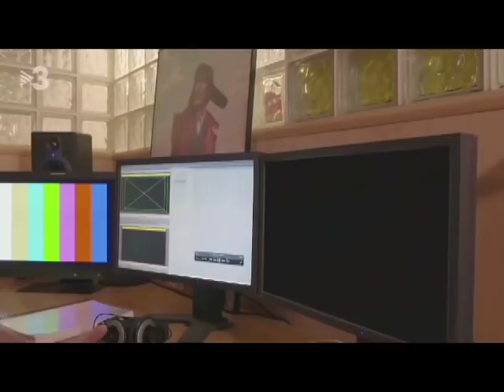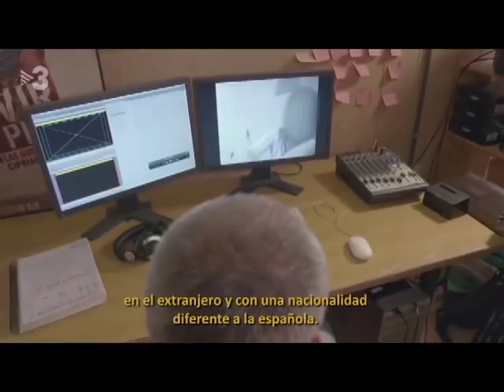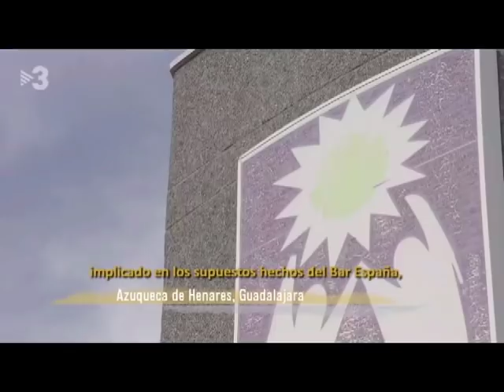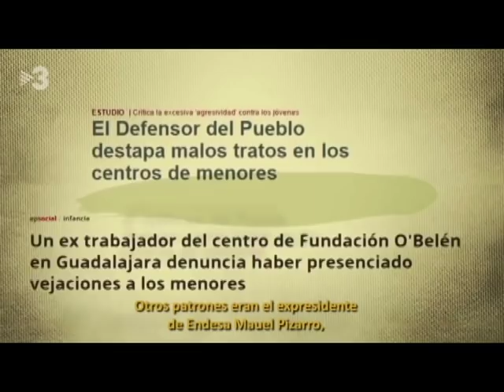MÁXIMA DIFUSIÓN! El Caso Bar España en TV3 SUBTÍTULOS EN ESPAÑOL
Lista con los pederastas, torturadores, asesinos de niños y depravados sexuales involucrados en el caso bar España y el crimen de Alcàsser. La lista se puede ampliar, ya que esta red es internacional: – ALAPETITE, BERNARD – Pederasta internacional. Realizador de películas de pornografía gay y editor de revistas de pornografía gay. Vinculado a organizaciones de extrema derecha. – ALEJANDRA – Trabajadora en la Residencia de Menores Baix Maestrat. – ALFONSO – Trabajador en la Residencia de Menores Baix Maestrat. – AMADOR – Trabajador en la Residencia de Menores Baix Maestrat. – AMPARO – Trabajadora en la Residencia de Menores Baix Maestrat. – BAUTISTA ALMEIDA, JUAN – Según RAIMUNDO CAZADOR construyó escenarios para las fiestas en MAS DEL COLL. – BELLES CASTELLO, RODOLFO – Fotógrafo, empresario y prohombre de la vida social en Benicarló. – BELMONTE MORILLO, DIEGO – Vinculado a una empresa de grúas. – BOFANTE, CARLO – Italiano. Socio de GIUSEPPE FARINA en diversas empresas. – BOTELLA ESPASA, MARIA GRACIA – Secretaria judicial. Durante un tiempo en el mismo juzgado de SOFIA DIAZ GARCIA. – CAMPS, FRANCISCO – Ex-Presidente de la Generalitat Valenciana. – CANO CANO, JUAN – Vinculado a la organización criminal. – CELIA – Trabajadora en la Residencia de Menores Baix Maestrat. – DIAZ GARCIA, SOFIA – Juez. – DOMINGO – ¿ El Rey Juan Carlos I? – ELOY – Trabajador en la Residencia de Menores Baix Maestrat. – ENRIQUE – Trabajador en la Residencia de Menores Baix Maestrat. – ESPAÑA MINGUEZ, JOSE – Propietario del BAR ESPAÑA. – ESPAÑA MONTILLA, CARLOS – Hijo de TERESA MONTILLA y de JOSE ESPAÑA. – FABRA CARRERAS, CARLOS – Ex-Presidente de la Diputación de Castellón. – FABREGAT FOLCH, FIDEL – Propietario de una granja de conejos en Benicarló donde según testimonios se practicaba la pederastia. – FARINA ANTONIO, GIUSEPPE – Empresario italiano. – FERNANDEZ ALVAREZ, SANTOS – Capitán de la Guardia Civil en Vinarós. – FERNANDEZ GARCIA, DANIEL – Ha cumplido pena de prisión por abuso de menores. Apodado ‘El Payaso’. – FILOMENA – Trabajadora en la Residencia de Menores Baix Maestrat. – GAUCHIA MIRAVET, MARIA SOLEDAD – Esposa de FRANCISCO ROCA BOQUERA. – GIL, MARIBEL – Chef. Esposa de JUAN MATEU CALDES. Probablemente su nombre completo sea MARIA ISABEL PEREZ DE VARGAS GIL. – JAIME – Trabajador en la Residencia de Menores Baix Maestrat. – JOVANI PUIG, RAMON – Juez. También conocido con el nombre de RAMON GRAU. Ex-pareja de la enfermera asesinada ALICIA MARTINEZ. – MANOLITO ‘BUN BUN’ – ¿? – MARIALES, JAIME – ¿? – MARTINEZ, SALVADOR – Ex-Juez de Paz en Benicarló. Dueño de Esteller Fusters. – MATEU CALDES, JUAN BAUTISTA – Empresario de la restauración y del sector inmobiliario. La familia MATEU está vinculada a un importante entramado empresarial en Panamá. – MOLINA OLMS, JOSE – Ex-marido de ROSA MARIA VIDAL. – MONTILLA CLARAMUNT, TERESA – Propietaria del BAR ESPAÑA. Ex-esposa de JOSE ESPAÑA y ex-pareja de RAMON JOVANI PUIG. – MUNDO ALBERTO, JAIME – Empresario y político valenciano. Alcalde de Benicarló entre 1991 y 2005. – PALACIOS CARRERAS, EDUARDO WENLEY – Abogado y empresario. – PEÑA – Constructor de Peñíscola. – PEPE – Propietario de un prostíbulo en Valencia. – PERAIRE EDO, ANTONIO – Ex-colaborador de la organización criminal. – PEZZINO, SEBASTIANO – Vinculado a los negocios de GIUSEPPE FARINA. – PILAR – Apodada ‘LA MAÑA’. Cuñada de SALVADOR MARTINEZ. – RAMBLA MOMPLET, VICENTE – Político valenciano del PP. – REDO FERRER, GEMA PERFECTA – Ex-Directora de la Residencia de Menores Baix Maestrat. – RICO FERRER, MANOLO – Chef y empresario. Co-propietario del restaurante EL CORTIJO. – ROCA BOQUERA, FRANCISCO – Empresario. Figura en las siguientes empresas: NOVO INFORMO SL, NOVO AVUI SL, PESCADOS Y MARISCOS SISCO SRL, FORMTEC VILA-REAL SL. – ROIG OMS, MIGUEL – Asesinado. Fue propietario de un videoclub donde según testimonio se distribuían videos de pornografía infantil. – ROSA – Trabajadora en la Residencia de Menores Baix Maestrat. – SANCHEZ MANUEL, FRANCISCO JOSE – Ex-Director Territorial de la Conselleria de Benestar Social de Castellón. – TAMADA ESTEBE, FELIPE – Residente en Tortosa. – TONI – ¿? – V., MARIA JOSE – Socia de JUAN MATEU CALDES en una inmobiliaria. Esposa de un tal ABELLAN. – VICENTE – Trabajador en la Residencia de Menores Baix Maestrat. – VIDAL PONS, ROSA MARIA – Madre de ERIC GARCIA VIDAL e hija de FRANCISCA PONS AMAT. – YACOUB ABU, CARLOS – Médico. Candidato a la alcaldía de Benicarló por Izquierda Unida. – Z – Ex-esposa de REINALDO COLAS NAVARRO y ex-pareja de GIUSEPPE FARINA. Madre de X e Y. – ZAPLANA, EDUARDO – Ex-Presidente de la Generalitat Valenciana y ministro en los gobiernos de AZNAR.
Todo PRESUNTAMENTE.